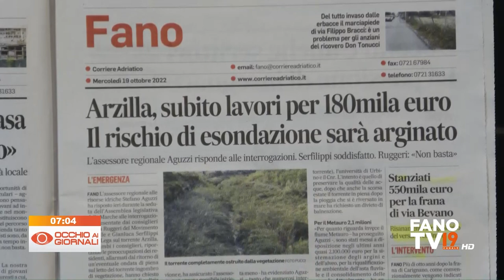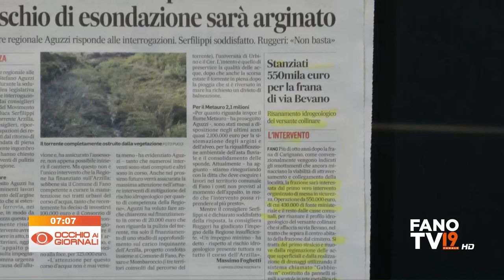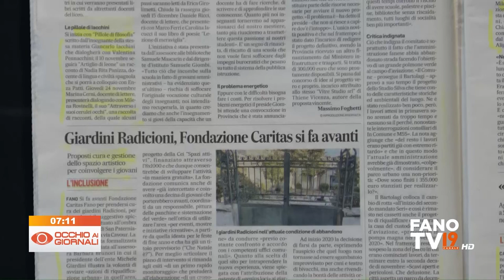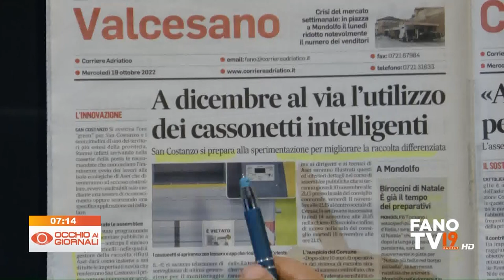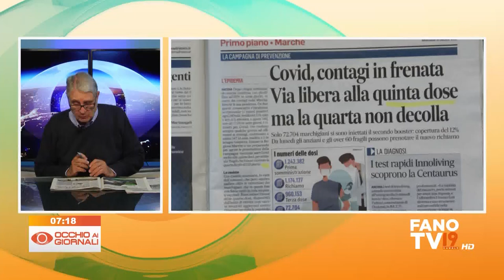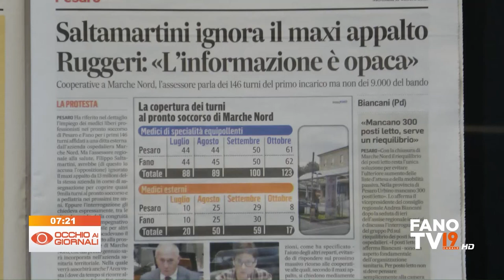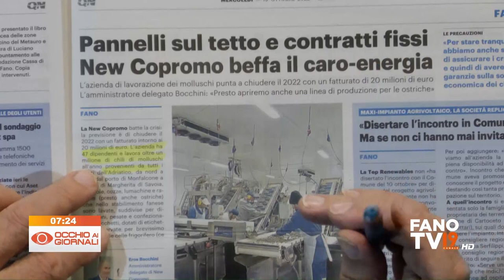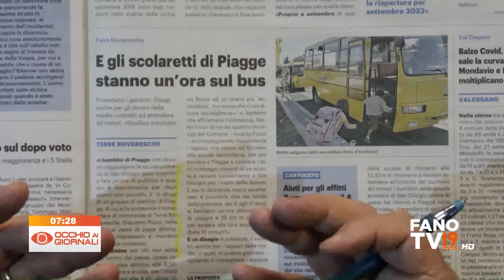Occhio ai Giornali 19 ottobre 2022